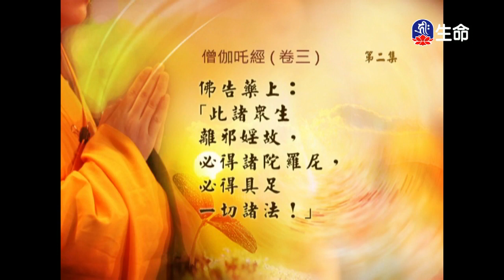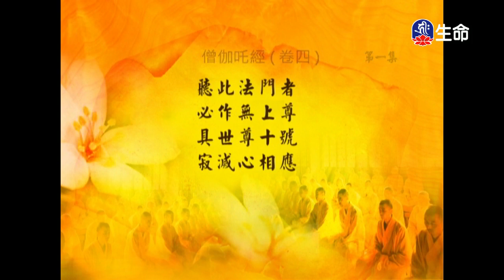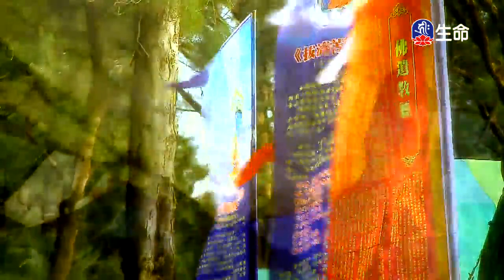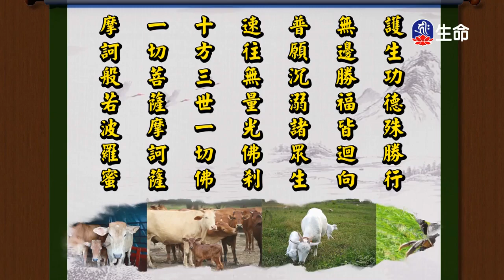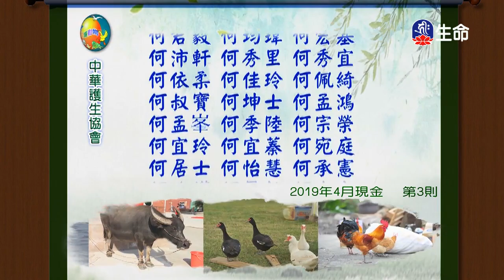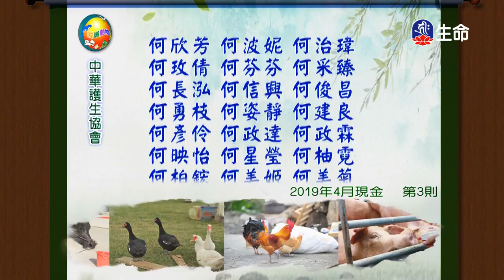經典讀誦_(lifetv_20200510_04：30)